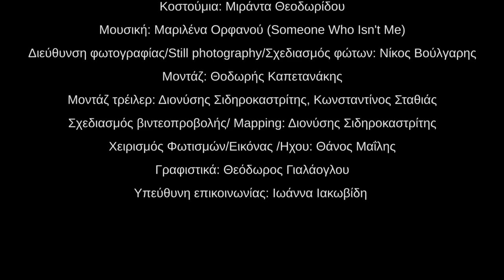ΛΑ ΠΟΥΠΕ Από Μηχανής Θέατρο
ΛΑ ΠΟΥΠΕ στο Από Μηχανής Θέατρο
Κάθε Δευτέρα και Τρίτη στις 19:00
Η Ρίκα και ο σκαραβαίος της επιστρέφουν στη σκηνή. Δέκα χρόνια μετά την πρώτη του παράσταση, παράσταση-ορόσημο στο ελληνικό θέατρο, το εμβληματικό έργο του Βαγγέλη Χατζηγιαννίδη ΛΑ ΠΟΥΠΕ επιστρέφει σε μια παράσταση με έντονο το οπτικοακουστικό στοιχείο, σε σκηνοθεσία της Σεβαστιάνας Αναγνωστοπούλου, με τη Θεοδώρα Τζήμου.
Γιατί να μην μπορεί η Ρίκα να επισκεφτεί την κυρία Νέλλη; Τι γράφει το γράμμα της; Τι κρύβει στα σκοτάδια του διαμερίσματος-οχυρού της; Πόσα σοκολατάκια επιτρέπονται; Γιατί οι οδηγοί είναι το χειρότερο είδος ανθρώπου; Τι πιο ωραίο από χυμό βύσσινο στο χάρτινο; Φορέματα για κούκλες ή για κοριτσάκια;
Κείμενο: Βαγγέλης Χατζηγιαννίδης
Σκηνοθεσία/Βίντεο: Σεβαστιάνα Αναγνωστοπούλου
Με τη Θεοδώρα Τζήμου
Κοστούμια: Μιράντα Θεοδωρίδου
Μουσική: Μαριλένα Ορφανού (Someone Who Isn’t Me)
Διεύθυνση φωτογραφίας/Still photography/Σχεδιασμός φώτων: Νίκος Βούλγαρης
Μοντάζ: Θοδωρής Καπετανάκης
Σχεδιασμός βιντεοπροβολής/ Mapping: Διονύσης Σιδηροκαστρίτης
Χειρισμός Φωτισμού/ Ήχου/ Εικόνας: Θάνος Μαΐλης
Γραφιστικά: Θεόδωρος Γιαλάογλου
Υπεύθυνη επικοινωνίας: Ιωάννα Ιακωβίδη